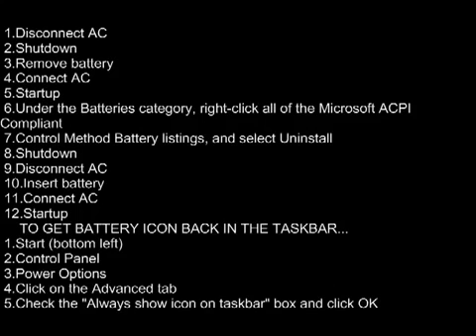LAPTOP BATTERY NOT CHARGING - FIX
Fix LAPTOP BATTERY NOT CHARGING - REPAIR